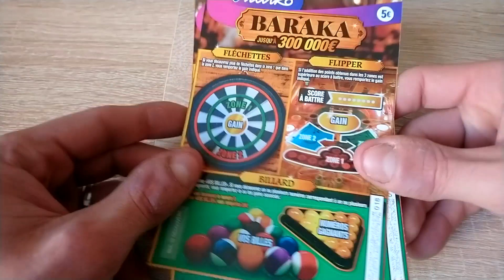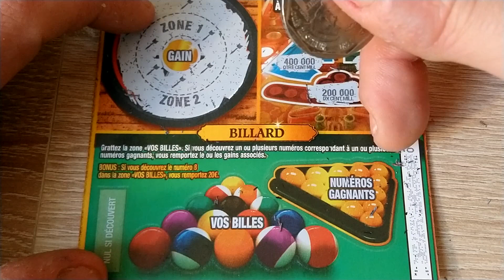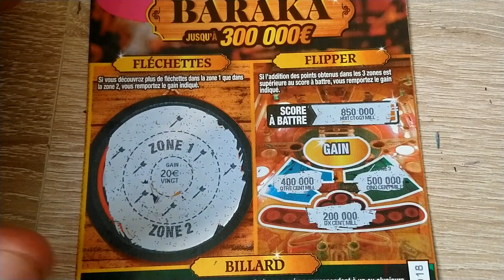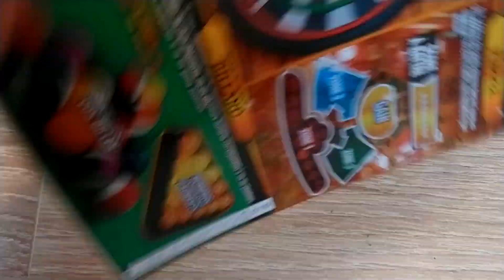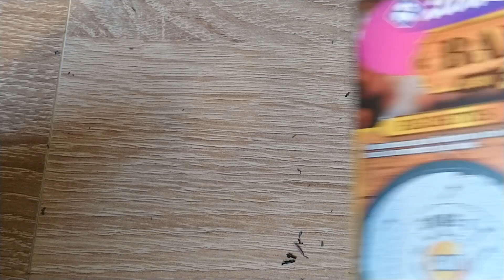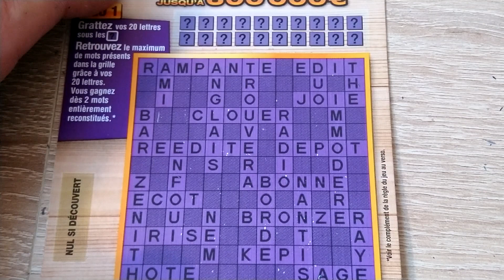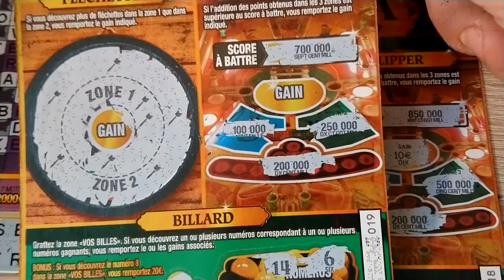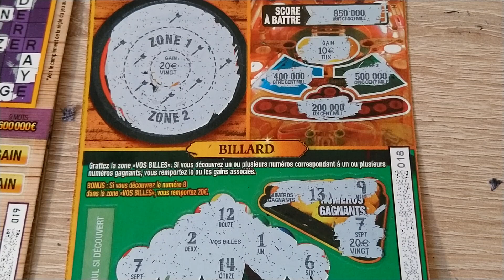NOUVEAU TICKET A GRATTER BARAKA ET MEGA MOTS CROISÉS GAGNANT OU PAS ?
bonjour bonne année a tous et bonne santé
qui dit nouvelle année dit nouveau jeu a gratter
maintenant on va sortir une vidéo tous les MARDIS à 18H